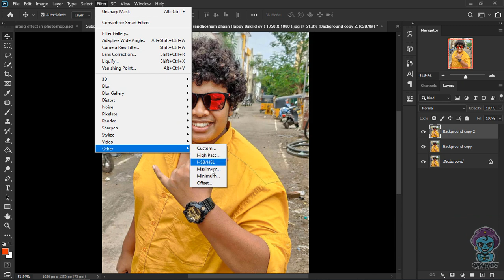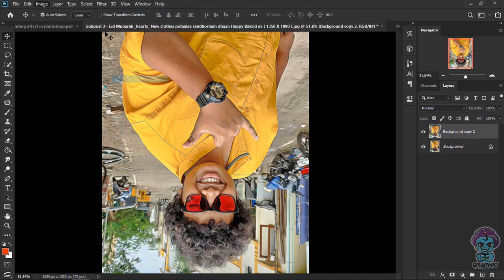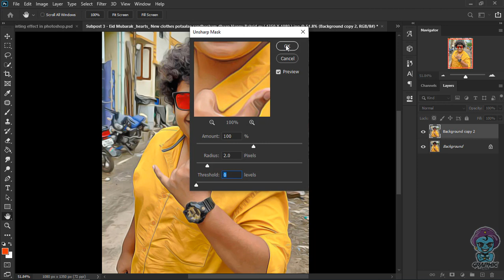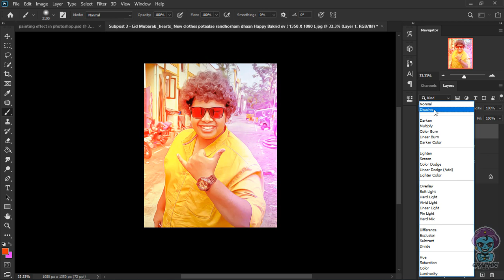photoshop tutorial : how to change normal photo to painting effect |graphicgenie |Tamil Tutorial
photoshop tutorial : how to change
normal photo to painting effect |graphicgenie

follow us🔽

Be part of the good campaign.
if you like the work, do you want to buy me a cup of coffee?🔽

 keywords 🔑